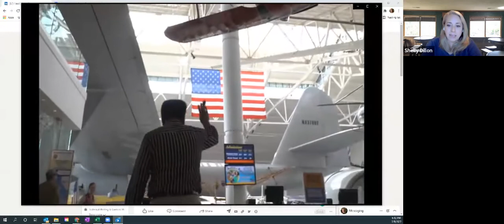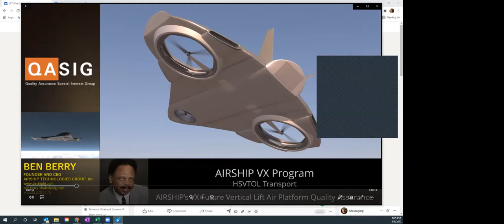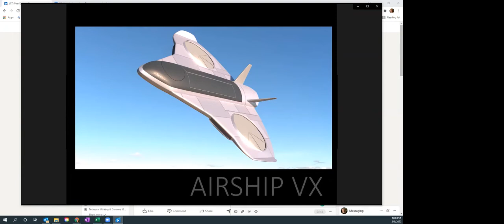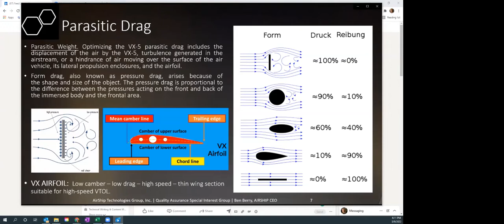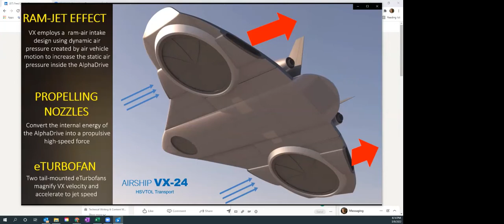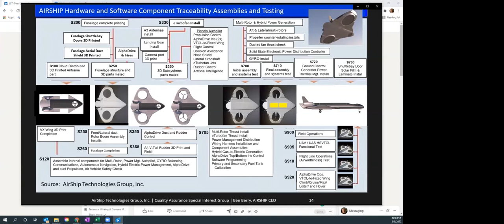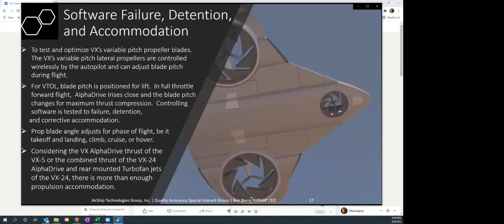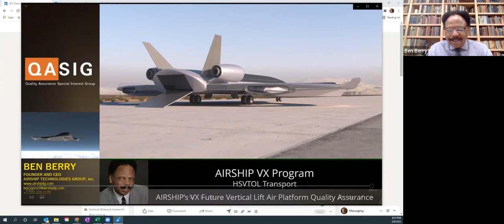March 2022 QASIG - Ben Berry - AirShip Technologies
Ben Berry, CEO of AirShip Technologies Group, discusses the development of Multifunctional Advanced Structural Concepts (MASC) for Future Vertical Lift (FVL) platforms.  Ben will discuss quality testing for the AIRSHIP VX-5 High-Speed VTOL air vehicle. Current rotorcrafts lack the weight efficiency to enable the desired performance from FVL platforms, such as speed, range, endurance, payload capacity, and availability. AirShip Technologies Group’s MASC vehicle is researching and developing innovative, durable, fatigue-resistant, damage tolerant, and weight-optimized structural concepts applicable to rotorcraft structures.

The R&D work inspires the novel technology aspects and quantifies the benefits over an innovative air vehicle baseline for the following objectives:

* Parasitic Weight. Optimizing the VX-5 parasitic drag includes the displacement of the air by the VX-5, turbulence generated in the airstream, or a hindrance of air moving over the surface of the air vehicle, its lateral propulsion enclosures, and the airfoil.

* Structural Efficiency. AIRSHIP will identify how the AIRSHIP VX-5 achieves a low structural weight as illustrated by estimates of large decreases in aircraft gross weight and size made possible by conscientious weight savings in the air vehicle’s structural design.

* Structural Component Development. AIRSHIP will identify the structural integrity of the AIRSHIP VX-5 and describe a process to establish, evaluate, and substantiate the structural integrity—airframe strength, rigidity, damage tolerance, and durability of the air vehicle.

About our speaker:
Serving as a strategic technology leader, Ben Berry is a professional with performance-based leadership and knowledge of diverse private and public sector business and technology systems. He is the Executive Vice President of Information Technology and CIO for the Federal Government’s Bonneville Power Administration. The power generated on BPA’s electric grid is sold to public utilities, private utilities, and industry on the grid.

Mr. Berry is the Aerospace Entrepreneurial CEO and Chief Digital Officer for AirShip Technologies Group’s AirShip Endurance Unmanned Aerial Vehicles and StingerMAV MicroIntelligence for clean tech, long flight endurance drones. He has held various senior leadership technology positions serving the Royal Saudi Air Force, Kingdom of Saudi Arabian International Airports, and Hughes Aircraft Company (Corporate & Space and Communications). Currently, he serves as a U.S. Air Force Honorary Commander for the U.S. Air Force 142nd Fighter Wing, one of two “Ready Alert Bases” that protect the entire West Coast of the United States of America and Canada as part of NORAD.

His current and prior Board of Director work includes:
Central City Concern
Electric Power Research Institute (EPRI)
Evergreen Aviation and Space Museum
ScoutsBSA, Cascade Pacific Council
iUrban Teen Technology (Executive Management Board)
Oregon State University, School of Business
Portland State University, Board of Trustee, Co-Vice Chair
University of Portland, Operations & Technology Management (previous Board Chair)
LifeWorks NW (previous Board Chair)
St. Andrew Nativity School (previous Board Chair)